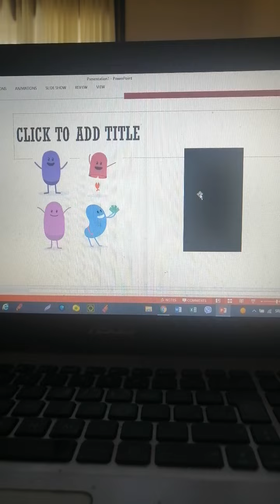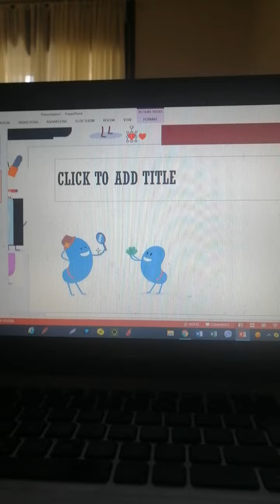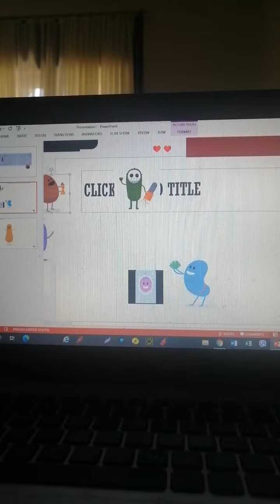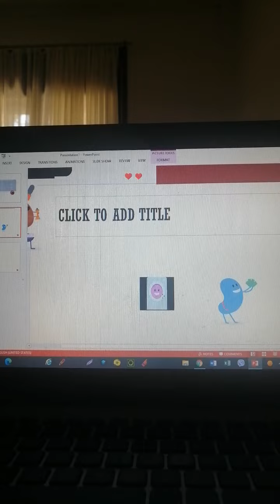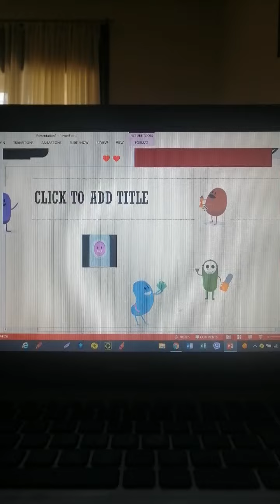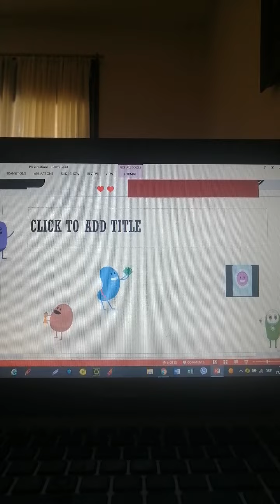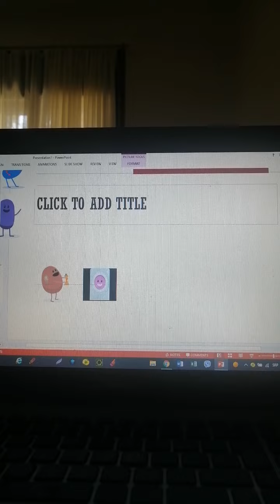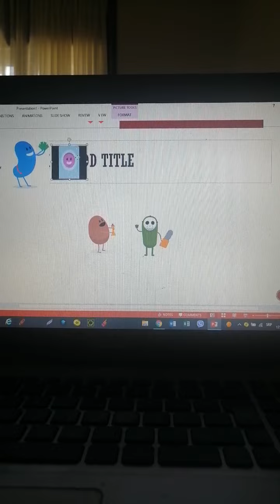Igram i pravim funny "Dumb ways to die" part 5.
Igranje u stanu.